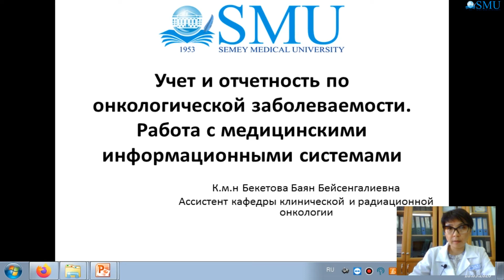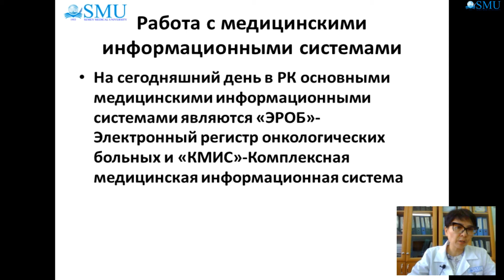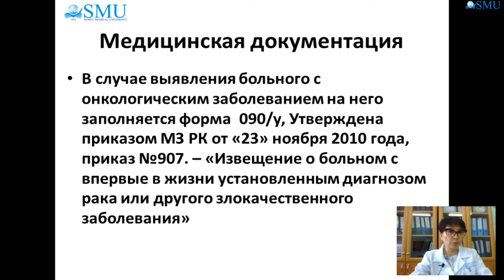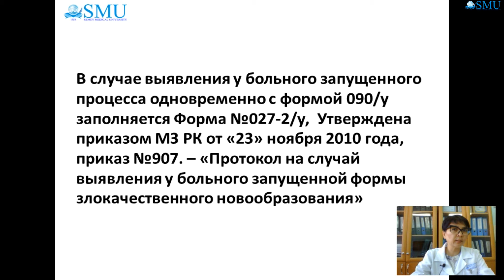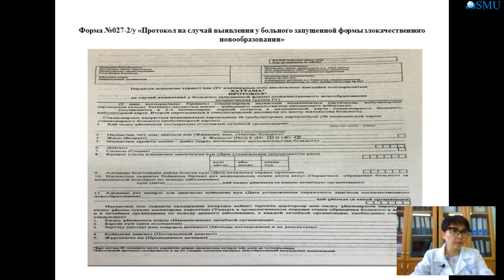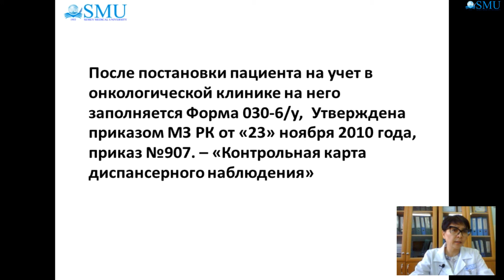Учет и отчетность по онкологической заболеваемости Работа с медицинскими информационнами системами